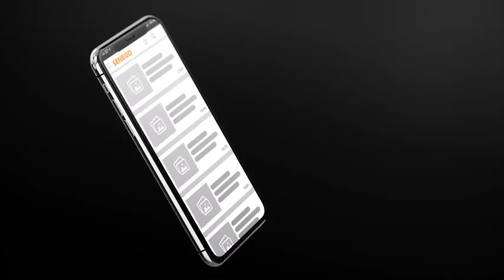Laye Real Sai Sai: « Xuman référence La Ci Mane, Pobar Saye Nene Motakh Keurgui de Kaoalck …. »